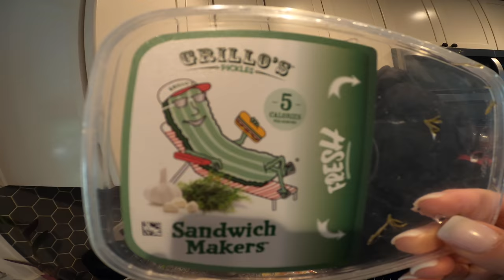70 Mile Mission + Airpod Tracking Device + Las Vegas House Hunting! + 20 Minute Sandwich Shop